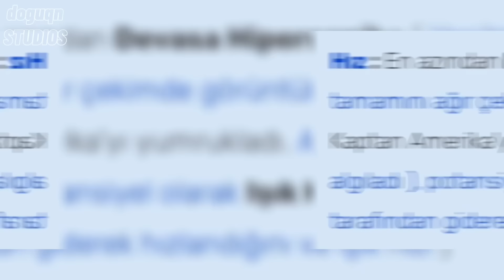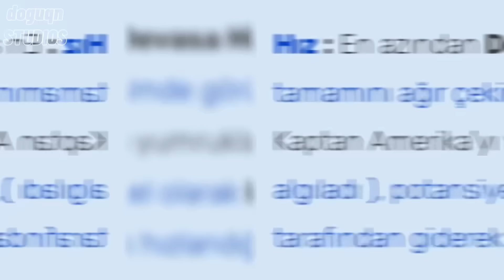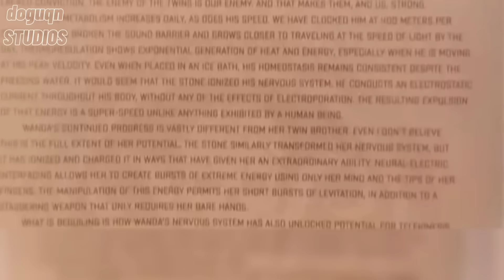En Hızlı 10 Karakter Sıralaması 2023 | MARVEL - DC - SEGA - Prime Video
Giriş - 00:00
10) Numara A Train - 00:27
9) Numara Thor Odinson - 01:04
8) Numara Shazam - 02:31
7) Numara Black Adam - 03:28
6) Numara Makkari - 04:40
5) Numara Captain Marvel - 05:43
4) Numara Superman - 07:01
3) Numara Quicksilver - 08:33
2) Numara The Flash - 09:36
1) Numara Super Sonic - 10:56
Kapanış - 12:23